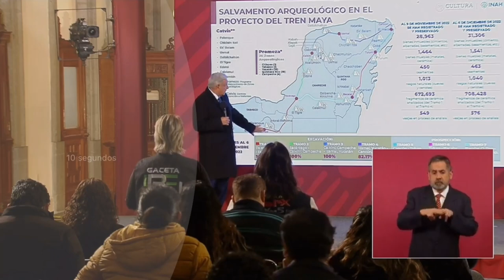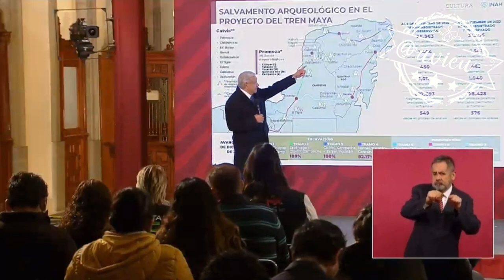El TrenMaya utilizará un diésel especial NO contaminante hecho en Deer Park 🦆